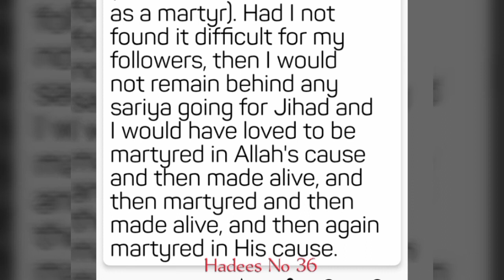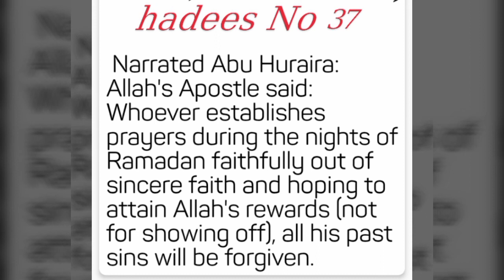Shab e Qader ki Fazilat? Rah e Khuda men Nikalna?Hadees No 35/36/37 from "Sahih Bukhari"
Total ahadees in "Kitab ul Eman" are 51 in No.
These are told in urdu but english written part is also in the video.
Hadees No. 35, prayers on night of Qader, source of forgiving past sins.
Hadees No. 36, Participating in Holy battles (JIHAD) for Allah SWT and its reward.
Hadees No 37, Prayers on the night of Ramadan, forgiving sins.